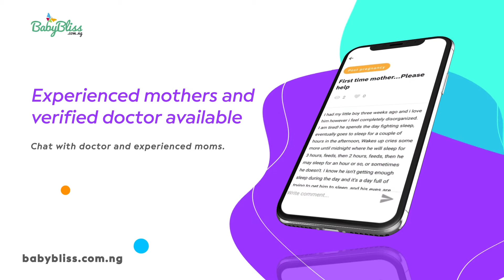Babybliss Pregnancy App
Babybliss’s pregnancy app provides mothers with the resources and information they need to ensure a safe and healthy journey from pregnancy to motherhood and the wellbeing of the child.Also they get to connect with other mothers and share experiences